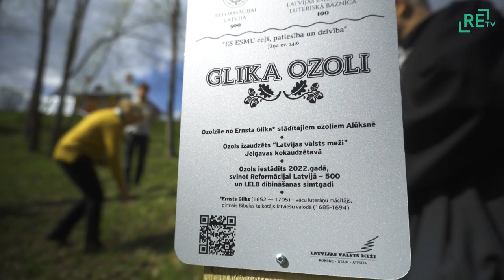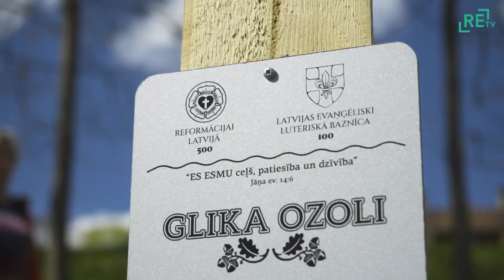Madonā stāda Glika ozolus